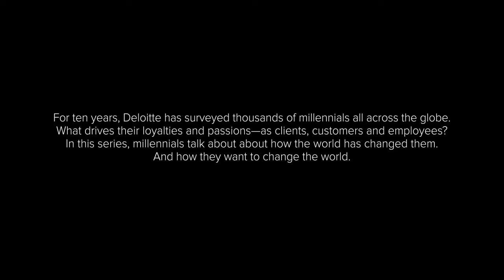The Disability Champion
Shani Dhanda is a disability specialist with a focus on helping organizations and society more broadly adopt more inclusive practices. Her story is one of inclusion and advocacy.